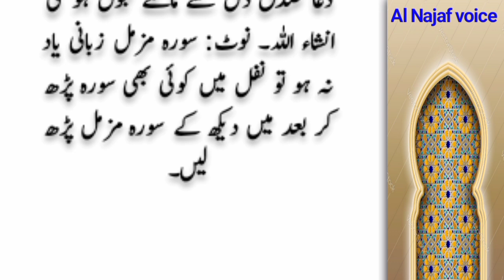Powerful Wazifa of Rabi ul awal | Wazifa for every problems | Wazifa for any hajat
For more Queries:
Dolat Nikalne Ka Amal
Wealth Wazifa
Dolat Pane Ka Wazifa
Money Making Wazifa
Wazifa for Rizq
Powerful Wazifa of Rabi ul awal
Wazifa for every problems
12 rabi ul awal ka wazifa